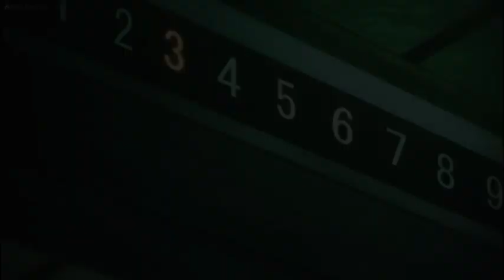Kara no Kyoukai AMV Hope of Morning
All audio and visual do not belong to me. This is for entertainment only.